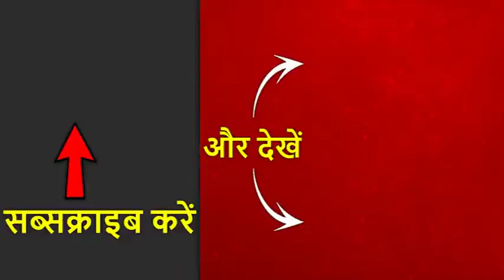Hyderabad Encounter पर Arvind Kejriwal ने दिया ये बड़ा बयान, देखिए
दिल्ली के मुख्यमंत्री अरविंद केजरीवाल ने कहा कि पूरा देश इस तरह के बलात्कार के मामलों को लेकर गुस्से में है. लोग मुठभेड़ पर खुशी व्यक्त कर रहे हैं. चिंतित होना चाहिए कि जिस तरह से लोगों ने आपराधिक न्याय प्रणाली में अपना विश्वास खो दिया है. एक साथ सभी सरकारों को आपराधिक न्याय प्रणाली को मजबूत करने के लिए कार्रवाई करनी होगी.